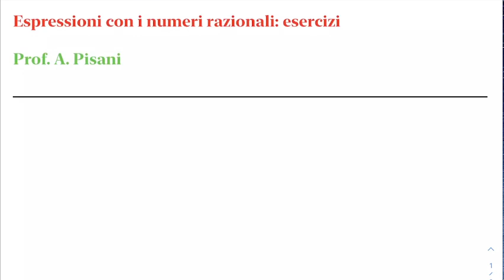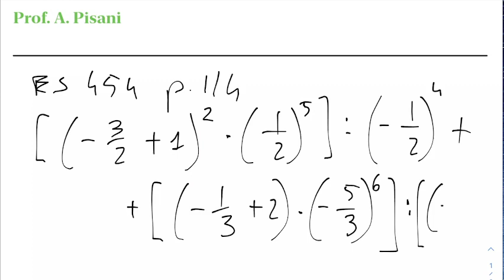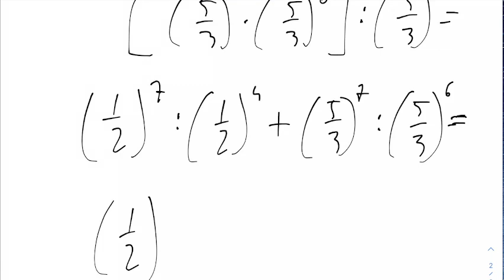LSMA1.26nov21 Espressioni con i numeri razionali: esercizi.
Le espressioni con i numeri razionali: esercizi.
Alcuni esercizi sul calcolo del valore di espressioni in Q. Applicazione delle proprietà delle potenze e dei segni.